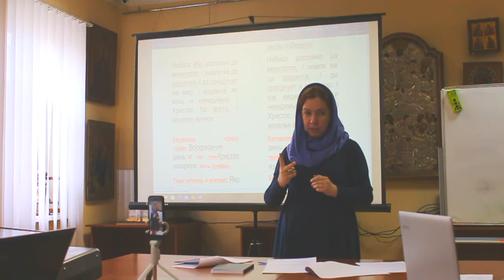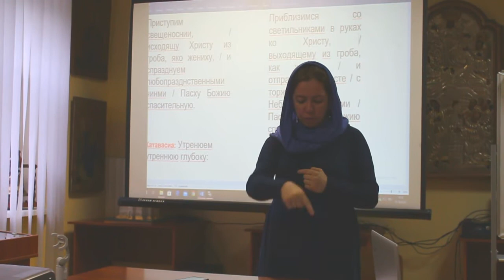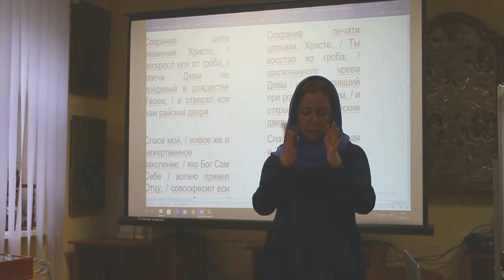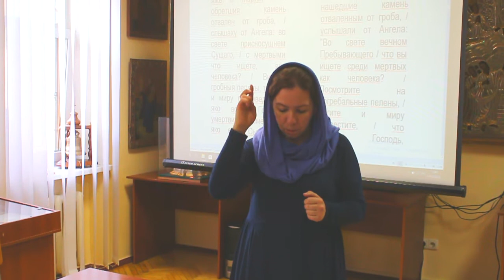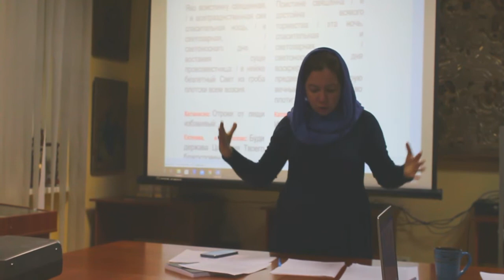Пасхальный канон - для сурдопереводчиков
Данное видео снималось вживую во время работы 5 Всеукраинского семинара по переводу богослужебных текстов для неслышащих прихожан в феврале 2020 г. в Киево-Печерской Лавре.